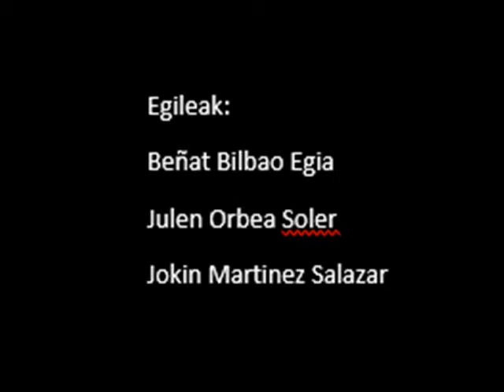Gerrateko Ogia Book Trailerra Beñat Julen Jokin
DURANGOKO BOOK TRAILER LEHIAKETARA SAN JOSE JESUITAK IKASTETXEKO IKASLEEK EGINDAKO LANA